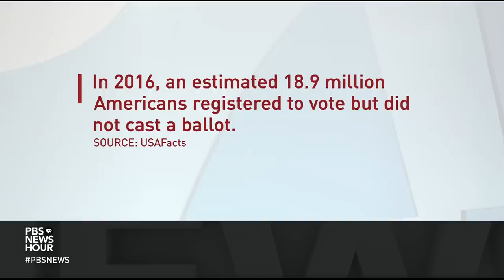Pelosi, Mnuchin report progress on pandemic relief -- but time is running short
While the presidential candidates make their pitches to voters across the country, lawmakers in Washington, D.C., are continuing negotiations over another coronavirus relief package. House Speaker Nancy Pelosi and Treasury Secretary Steve Mnuchin said their differences on a bill are narrowing -- but meanwhile, time is running short. Lisa Desjardins and Yamiche Alcindor join Amna Nawaz to discuss.